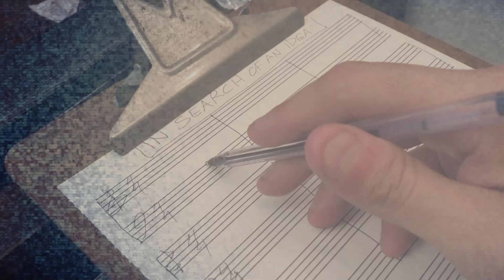Skit #4 - "Searching For A Musical Idea"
If you have creative blocks, get the f*ck up off your ass and go for a walk. Not aonly will it help you recharge, but it gets the blood flowing and the stimulation from being expopsed to something 180 from what you are doing will surprise you in getting those synapses to connect and fire.

Music Composed and Performed by: D4Disgruntled
Mixed & Engineered by: D4Disgruntled
Artwork by: D4Disgruntled
All Intellectual Property, Copyrights and Licenses are owned by: D4Disgruntled

VIDEO CREDITS
Directed, Shot & Edited by: D4Disgruntled